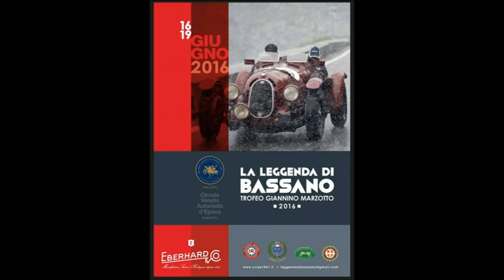LA LEGGENDA DI BASSANO 2016.....PARTE 2.......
LA LEGGENDA DI BASSANO 2016. PARTE 2 17 GIUGNO 2016. TROFEO GIANNINO MARZOTTO. VERIFICHE SPORTIVE E TECNICHE...PRESSO ISTITUTO FATEBENEFRATELLI DI ROMANO D'EZZELINO...ORG...CIRCOLO VENETO AUTOMOTO D'EPOCA.